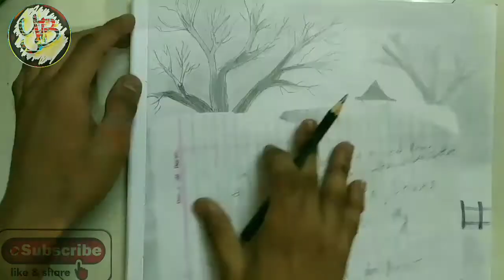Learn some new techniques in 2020 How to draw a Landscape using panting colour and make it creative.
Explore My sketch click👇 on below links if you like my video.
Hello Id :-_Yash_Artist
Note :
This sketch is for Bignners to learn some new  techniques shading and  using painting colour and aware kids or children to make landscape  sketchs using panting colour and make beautiful landscape sketch .
And also this sketch help you to  explore panting colour ideas   .How to start a landscape drawing using different charcoal  pencil , and different  tools and make it unique using panting colours. I hope you like my video and learn some techniques and reach my video helpful people who interested in Darwing . And reach upto my video thousands of children or kids they learn something .👍🤗😉🙂🙃🖌️🎨🖍️.